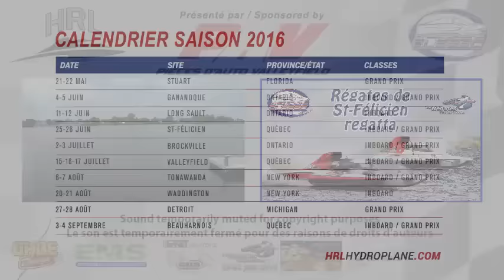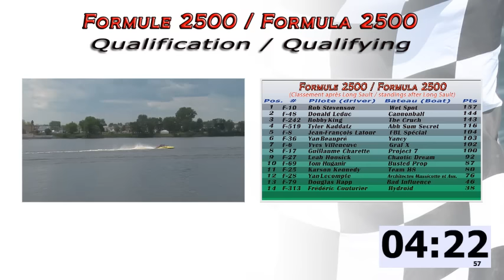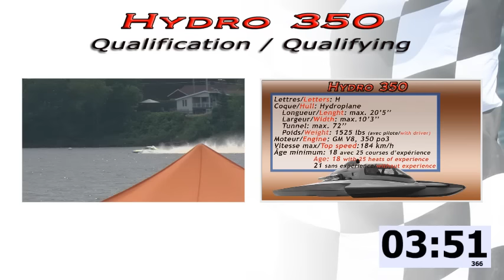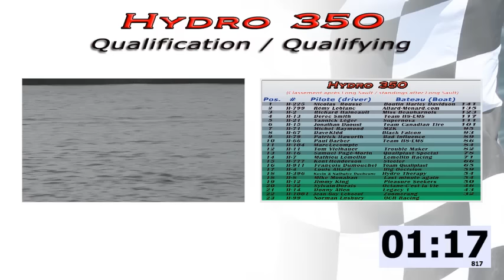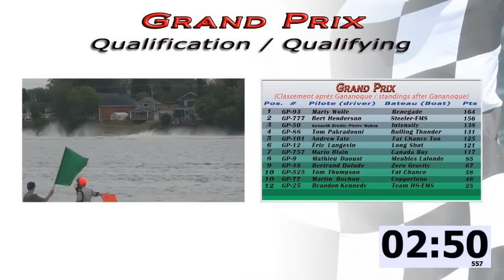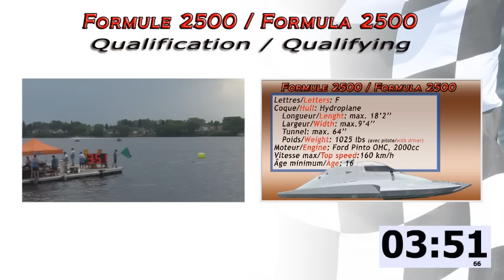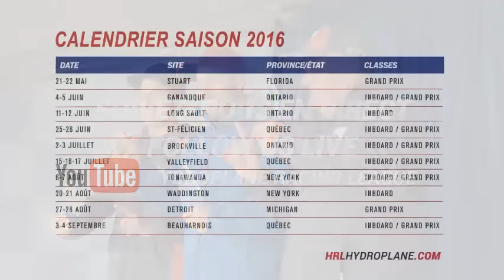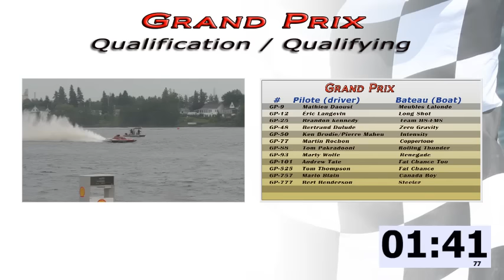HRL 2016 - Round #4 - 11e Régates de Saint-Félicien [Samedi / Saturday]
Hydroplane Québec est fier de vous présenter la 4ème ronde du championnat HRL 2016, les 11e Régates de Saint-Félicien en direct de Saint-Félicien, QC!

Les pilotes des classes 2.5 Litres, Formule 2500, Hydro 350 et Grand Prix se livreront bataille sur les eaux de la rivière Ashuapmushuan pendant ces 2 jours de compétitions!

Hydroplane Québec vous offrira la couverture complète de l'événement. Joignez-nous sur le chat et sur les médias sociaux pour suivre tous les développements de la compétition en direct!

N'oubliez pas de nous suivre sur Facebook, Twitter et YouTube!

Hydroplane Quebec is proud to present the 4th round of the 2016 HRL Championship, the 11th Saint-Félicien Regatta live from Saint-Félicien, QC!

Drivers from the 2.5 Litre, Formula 2500, Hydro 350 and Grand Prix classes will battle each other on the Ashuapmushuan River during this racing weekend!

Hydroplane Quebec will offer you the complete event coverage. Join us on the chat and follow us live on social media to know everything from the racing weekend!

Évenement / Event: 11e Régates de Saint-Félicien
Lieu / Venue: Saint-Félicien, QC
Date Évenement / Event Date: 25-26 Juin 2016 / June 25th & 26th 2016
Heure / Race Starts: 10:30AM EST (GMT -5:00)*
Classes: 2.5L Stock, Formula 2500, Hydro 350, Grand Prix, Vintage
Sanction: HRL

Équipe HQ / HQ Crew: Art (Camera), Christian (Photos, Infographics), Jean-Philippe (Camera), Joan (Photos, Interviews), Steven (Live Stream, Chat, Social Media)

-2.5L Q1A
-2.5L Q1B
-F2500 Q1A
-F2500 Q1B
-H350 Q1A
-H350 Q1B
-H350 Q1C
-H350 Q1D
-GP Q1A
-GP Q1B
-GP Q1C

-2.5L Q2A
-2.5L Q2B
-F2500 Q2A
-F2500 Q2B
-H350 Q2A
-H350 Q2B
-H350 Q2C
-H350 Q2D
-GP Q2A
-GP Q2B
-GP Q2C

*Sujet à changement / Subject to change